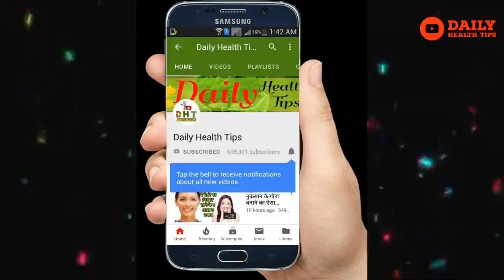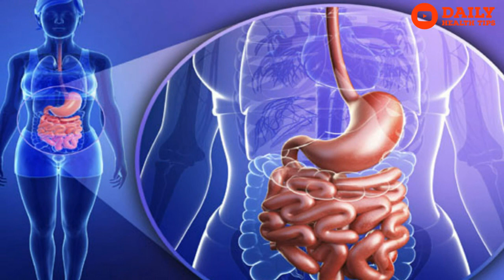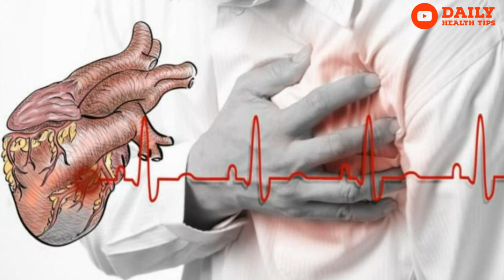मोटापा कम करे,पाचन सही रखता हैं,आँतो की सेहत,हाई ब्लडप्रेशर,एंटी एजिंग के लिए रोज खाये टिंडा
टिंडा खाने के फायदे | Amazing (Apple Gourd) Benefits.

मोटापा कम करे,पाचन सही रखता हैं,आँतो की सेहत के लिए,हाई ब्लडप्रेशर के लिए,एंटी एजिंग के लिए,सूजन के लिए ,दिल की बीमारी से बचाव करता है,कैंसर जैसी बीमारी से राहत ,बुखार होने पर करें इसका सेवन